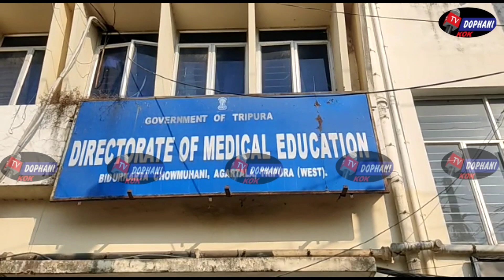ডাইরেক্টর অব মেডিকেল এডুকেশন এ এফিডেভিট বা নোটারি নিয়ে সমস্যা হচ্ছে